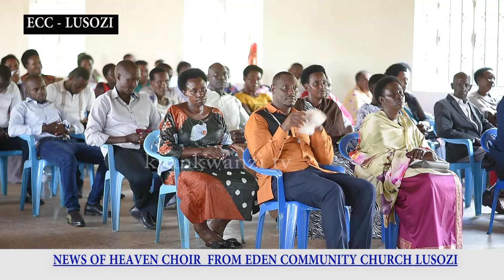NEWS OF HEAVEN CHOIR FROM EDEN COMMUNITY CHURCH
ECC - LUSOZI